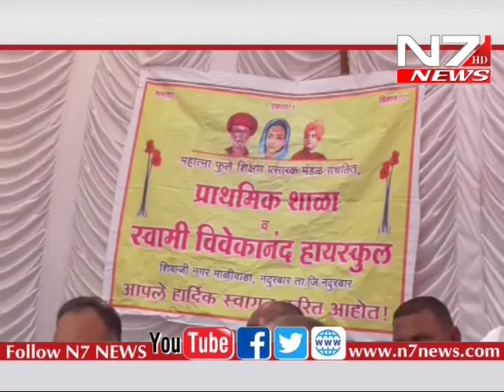नंदुरबार | स्वामी विवेकानंद हायस्कूलच्या बाल मंदिराचे करण्यात आलं उदघाटन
नंदुरबार | श्रॉफ हायस्कूलमध्ये घेण्यात आला शिक्षक पालक मेळावा